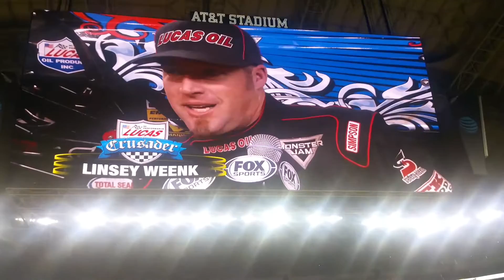Gas Monkey Garage vs. Lucas Oil Crusader Monster Jam 2017 Arlington, TX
Front Row Seats C136 Great Event. Can't wait for Motorcross this Sunday